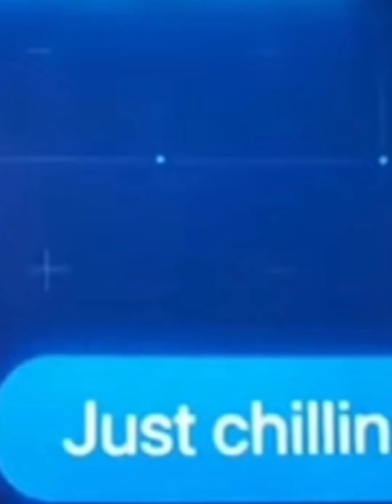dot dot dot (knuckles)